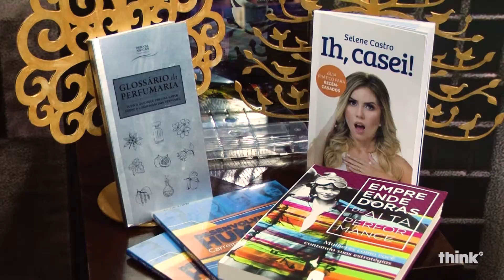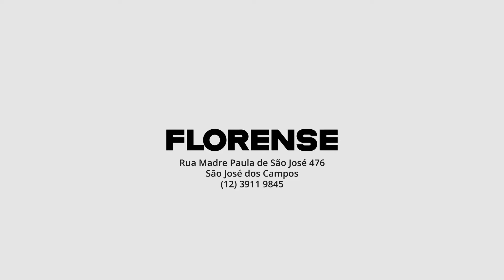Programa Café ☕️ Raíz #5 - Think TV @raizlatina.oficial ​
Programa Café ☕️ Raíz  - Think TV

Todo domingo as 17hrs um programa INÉDITO, realizado pela Think TV, com a Empreendedora Telma dos Santos, e convidados.
Reprises as Terças-feiras as 17 hrs canal 25 e 525 da NET.